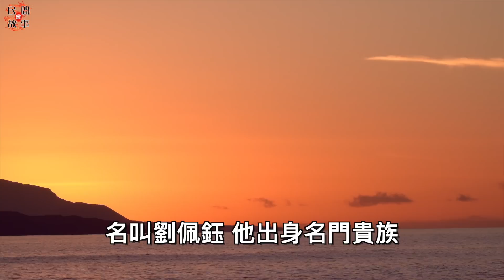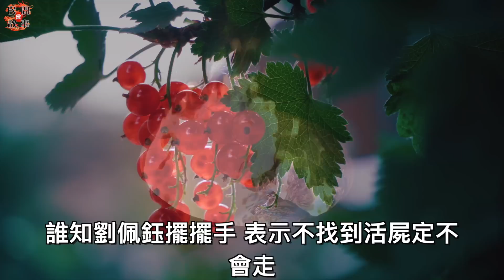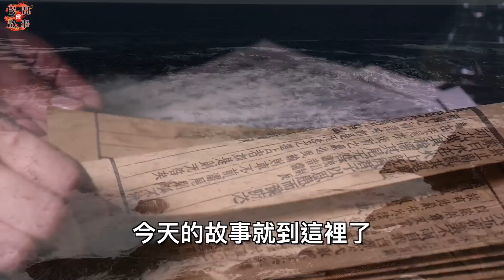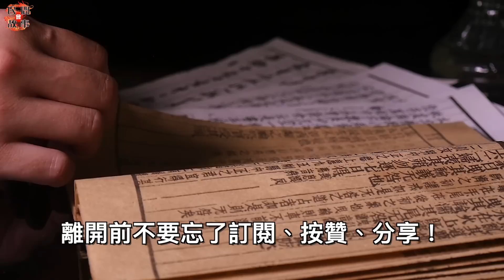書生夜晚借宿少婦家！半夜卻突然被一條狗舔醒：你趕緊走，她已兩百歲了！ ｜民間故事會